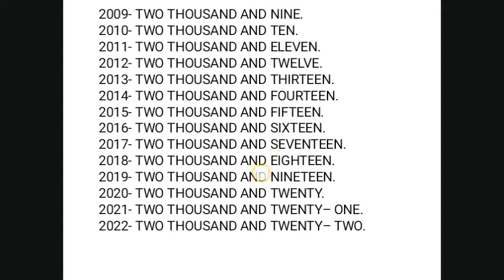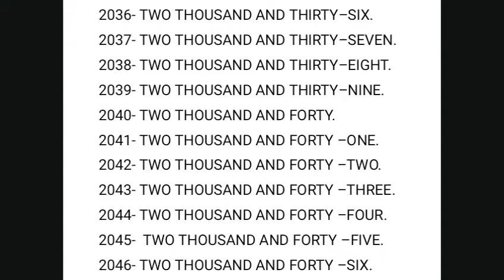Maths number names (2000-2050).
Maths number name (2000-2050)